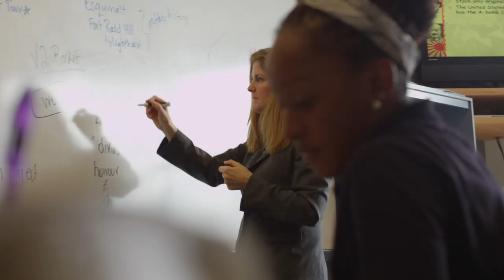Education for a Changing World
About Bodwell High School

Bodwell is a private co-educational boarding school offering grades 8 to 12, university preparation, in beautiful Vancouver, British Columbia, Canada.

Recognized as a leader among Canadian boarding schools, the school's diverse student population of both local and international students makes it a rich and exciting place of learning.

Our mission is to provide a culturally-diverse environment for students from around the globe, and enable them to become active learners and well-rounded citizens who contribute positively to the world.

Registered with and inspected by the Ministry of Education, all students who successfully complete our Grade 12 graduation program will receive a Dogwood Diploma, a globally recognized British Columbia Certificate of Graduation. Credits obtained at Bodwell will be transferred to the students' home country for equivalence. Most of our students go on to college or university after Bodwell, many with scholarships.